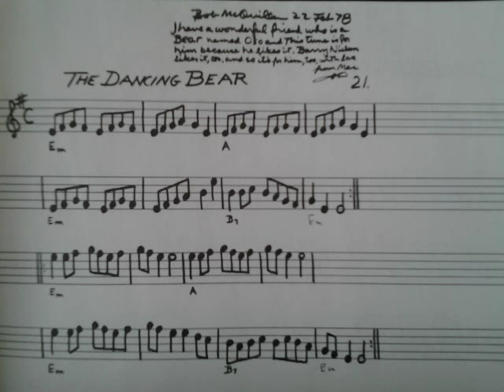Reel: The Dancing Bear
Bob McQuillen, a mentor of mine, wrote this in February of 1978, in his Note Book #3.

He wrote this about it:
"I have a wonderful friend who is a Bear named Oso and this tune is for him because he likes it. Barry Nielson likes it, too, and so it's for him, too, with love from Mac"
Although Mac had no way of knowing it at the time, this quickly became one of the best-known tunes he ever wrote. I've kept everything the way he originally wrote it, although most groups (including Bob himself) started changing both the melody and harmony fairly quickly after it was written.